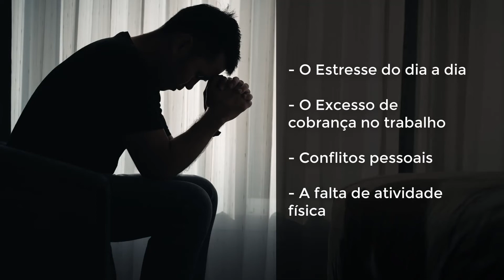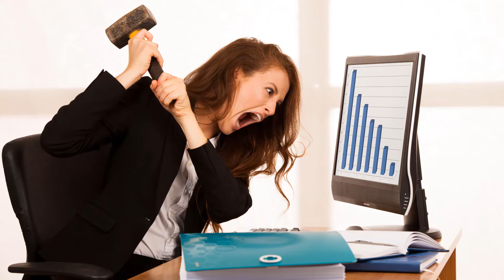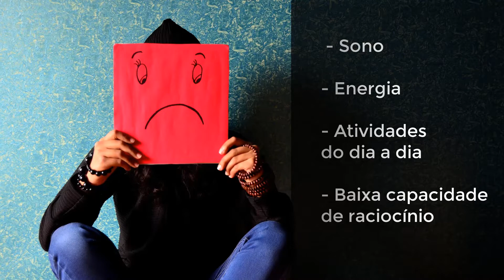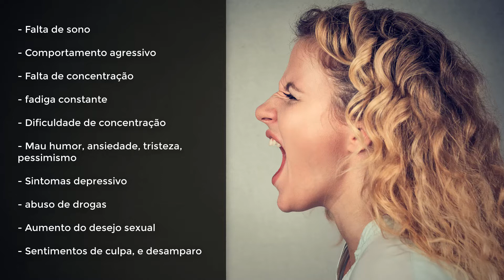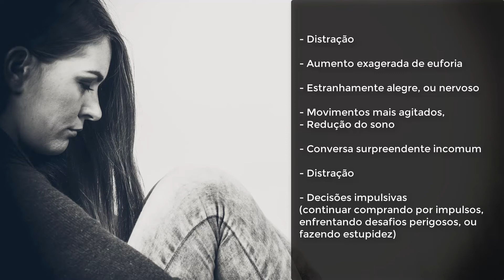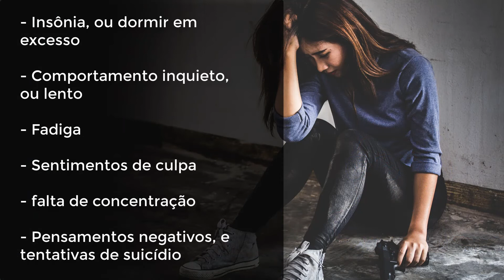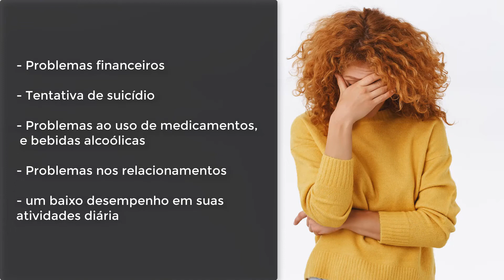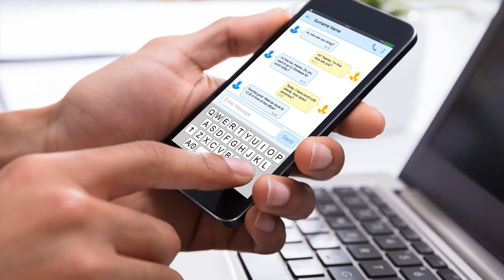✅ Mudança de humor Vs Transtorno Bipolar - sintomas e tratamentos!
⤵️ LINKS IMPORTANTES PARA VOCÊ ⤵️

Mudança de humor Vs Transtorno Bipolar
O que você precisa saber - sintomas e tratamentos!

você está de mau humor frequentemente? e mais parece uma
montanha-russa, sofrendo as mais constantes variações em seu humor?
então, será que tenho apenas uma Mudança de humor rotineira
ou Transtorno Bipolar?

você quer entender mais sobre esse assunto, de Como identificar o que está por trás dessas mudanças drásticas de humor, e entender porque
as pessoas andam tão irritadas?
e como tratar esse problema que está presente em nosso dia a dia?
você chegou ao lugar certo.

Vamos entender um pouco sobre o que é:

✅ OSCILAÇÕES DE HUMOR
✅ COMO POSSO IDENTIFICAR AS OSCILAÇÕES DE HUMOR
✅ COMO TRATAR A MUDANÇA DE HUMOR
✅ O QUE É TRANSTORNO BIPOLAR
✅ SINTOMAS
✅ PRINCIPAIS SINTOMAS
✅ TRANSTORNO BIPOLAR TIPO I
✅ TRANSTORNO BIPOLAR TIPO II
✅ TRANSTORNO CICLOTÍMICO
✅ DIFERENTES TIPOS
✅ HIPOMANIA E MANIA
✅ DEPRESSIVO MAIOR
✅ CRIANÇAS E ADOLESCENTES
✅ EM QUE MOMENTO PRECISO PROCURAR UM ESPECIALISTA
✅ AS CAUSAS
✅ OBSERVAÇÕES
✅ FORMAS DE TRATAMENTOS

Existem vários fatores que indicam essas mudanças e oscilações de humor. apesar que esse tipo de mudanças de humor, não acontecem a todo o momento.
e nos dias atuais, são bem comum, diante dos conflitos que temos que enfrentar diariamente, ainda mais quando muitas vezes não estamos muito bem.